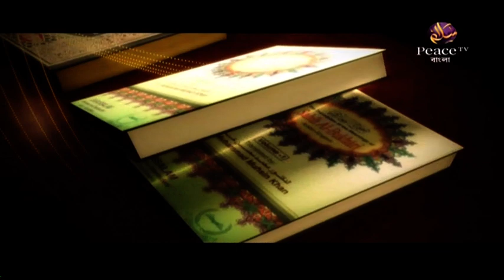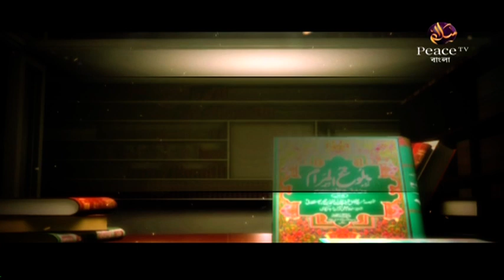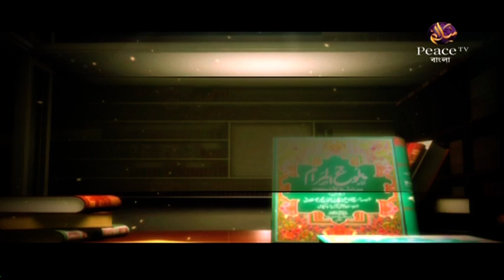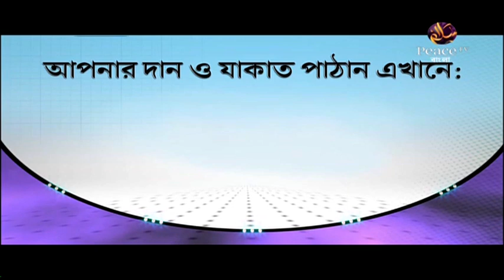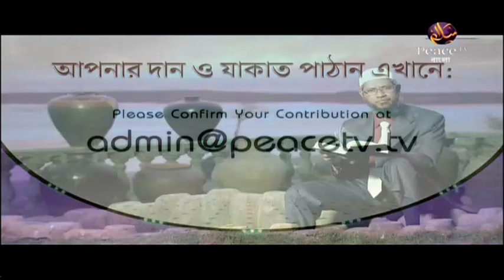১১৬. বুলুগুল মারাম। শাইখ সাইফুদ্দীন বেলাল মাদানী। পিস টিভি বাংলা